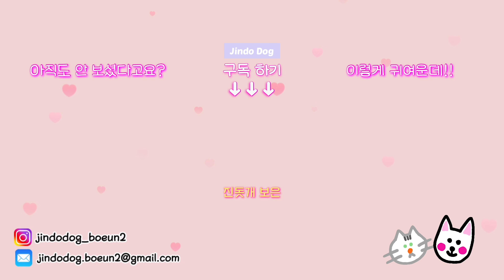[SUB] 과연 진돗개는 수영을 좋아할까? 진돗개의 첫 입수 반응?!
육상에서 날아다니는 슈퍼 진돗개!
과연 물에서도 날아다닐 수 있을까?
오늘은 보은이 첫 입수 현장으로 초대합니다 :)
보은이는 어떤 반응을 보일까요?
♥ 너무도 감사한 음원 출처 ♥
🍓오늘의 일기